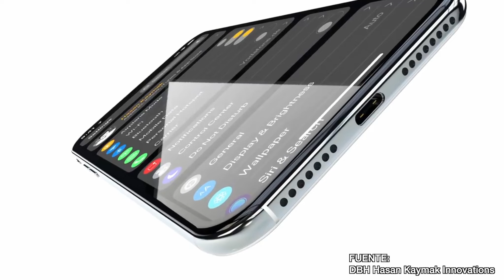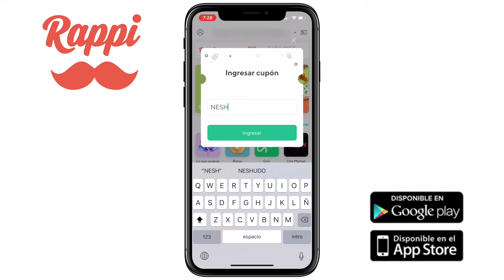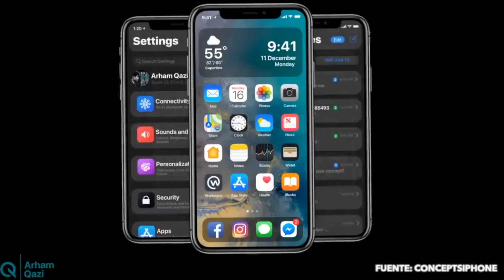iPHONE 11r (2019) y iPHONE 11 - ¡WOW!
Toda la última información sobre los próximos iPhone 11, iPhone 11 MAX, así como el iPhone 11R.

*** 1,000 PESOS GRATIS: Descarga "Rappi" y usa el código "NESHUDO". ***